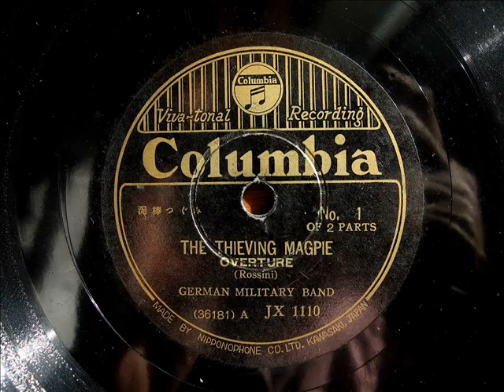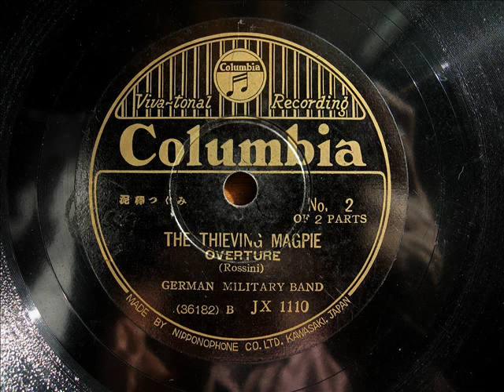German Military Band - THE THIEVING MAGPIE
La gazza ladra (Gioachino Rossini)
歌劇「泥棒かささぎ」序曲
ロツシーニ作曲
演奏：獨逸陸軍軍樂隊

THE THIEVING MAGPIE overture
German Military band

レーベル記載の邦題は「泥棒つぐみ」となっています。私はこレコードの他には「泥棒かささぎ」か「盗むかささぎ」という邦題しか見たことがありません。

「カササギ」と「ツグミ」は本来別の鳥だと思うのですが、なぜこの邦題になったのか謎です。
単なる誤訳か、あるいカササギに馴染みの薄い地域があることに配慮してあえて意訳したのでしょうか。
この邦題は戦前においてはポピュラーだったのでしょうか？このあたりの事情をご存じの方がいらっしゃったらお教えいただければ幸いです。